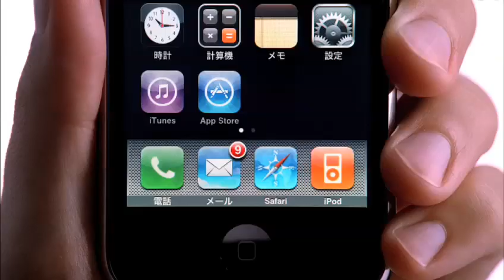2008 apple iphone3g ad music